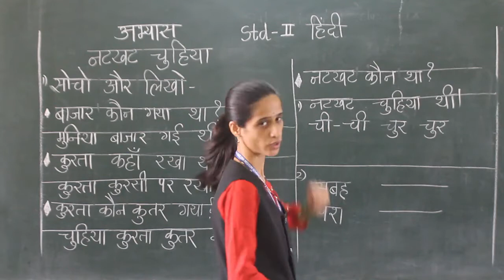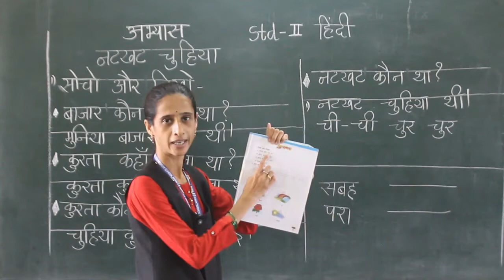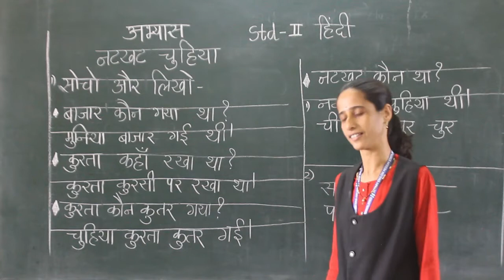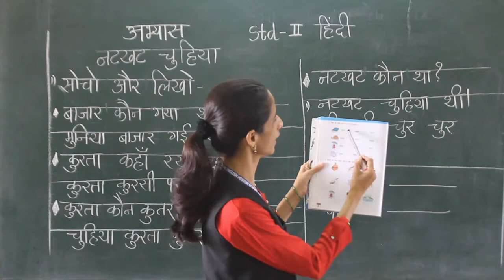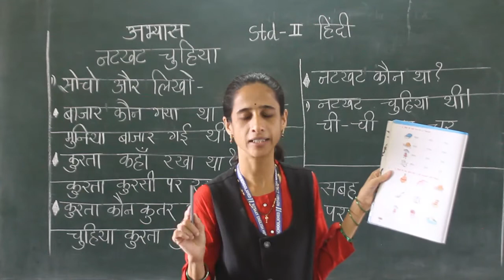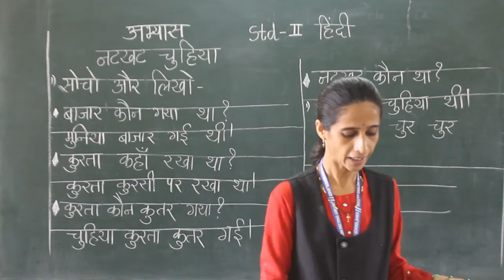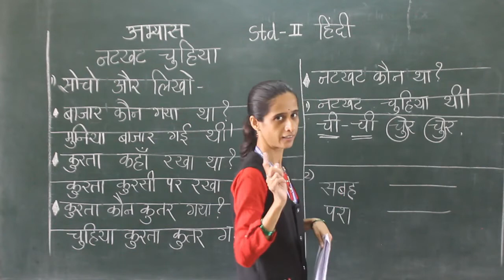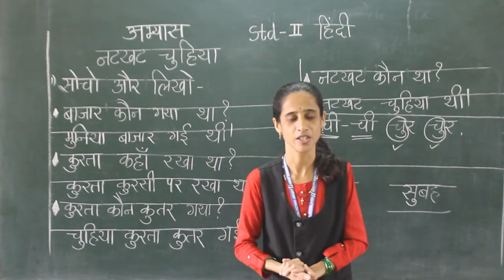STD IHindiL N5Chotte U Ki matraWorksheet